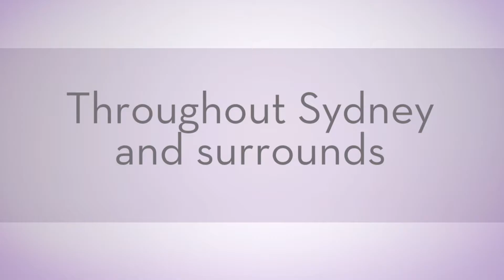Zentiling Tiling Auburn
Tiling | Tile Waterproofing, Tiles, Tiler  Auburn Sydney